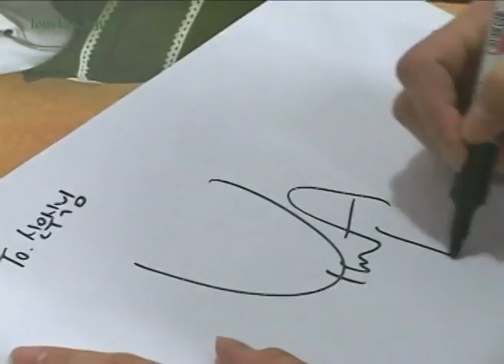Yuna Kim ♥ CM Tous Les Jours Bakery Making May. 2010.flv